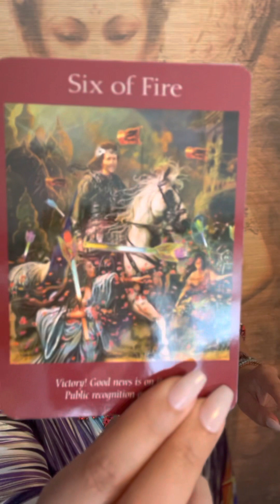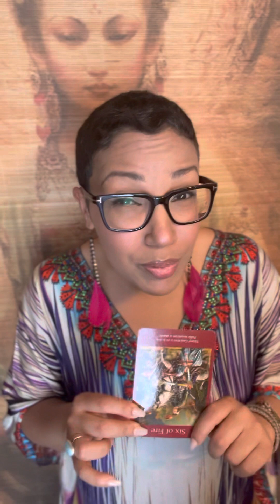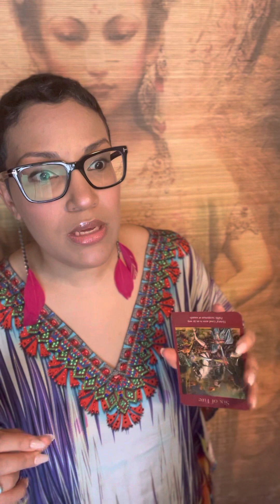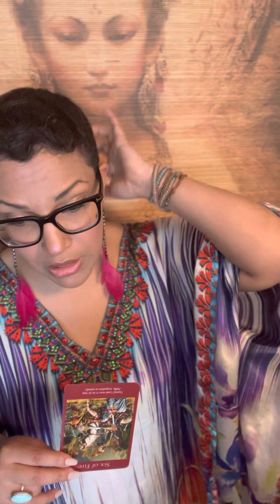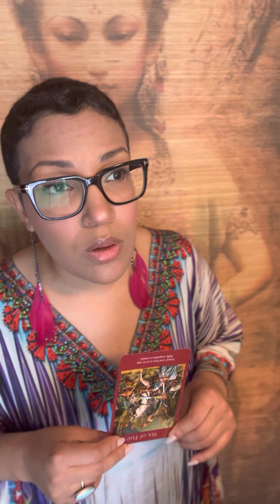MERCURY RETROGRADE - Week of April 16 2023 Business Energy Flow Forecast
Your weekly energy forecast for keeping you focused and in your productive flow, from the world’s first Business Reiki Master and founder of